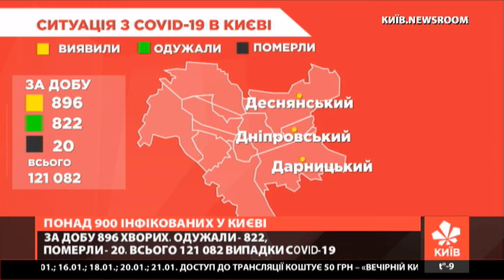Київ.NewsRoom 19:00 випуск за 15 ciчня 2021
00:00 Зелена гілка метро сьогодні завмерла на декілька хвилин
00:21 В столиці запрацювали спеціальні пункти обігріву - Пряме включення.
04:22 Півсотні містян отримали травми через ожеледицю
04:59 Більш сильні морози синоптики прогнозують на 18-19 січня
06:02 Мер Києва Віталій Кличко закликав водіїв бути обережними
06:47 Хто не прибрав - той і винний
07:31 Про пандемію коронавірусу у цифрах
10:20 Просив хабаря у розмірі 2-х тисяч доларів
11:27 Котик з Одеси дістався аж до Ізраїлю
12:35 Не купуйте - а візьміть з притулку!
14:11 Локдаун триває, але для любителів кіно це золотий час